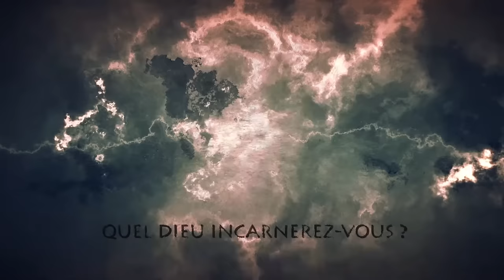Pantheon : Léonidas [Mythic Battles Pantheon]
Son nom résonne aux oreilles des fans de Snyder tout autant qu'à celles de la Mythic Team ! Voici Léonidas, et soyez prévenu, il a fini tous les chocolats...

Bon visionnage !

Mythic Battles Pantheon est un jeu de société avec figurines dont le financement sur Kickstarter est prévu pour le 1er Novembre 2016.